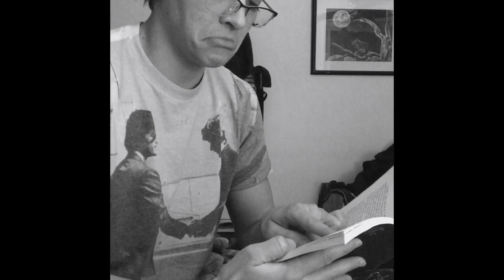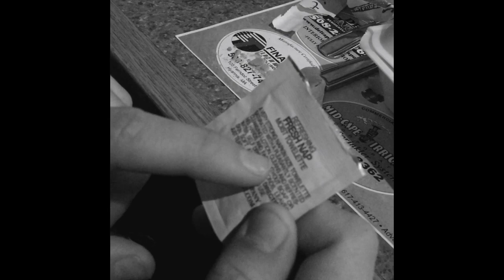Wolf Blanket- Daia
Our first original song! Thanks for listening :)